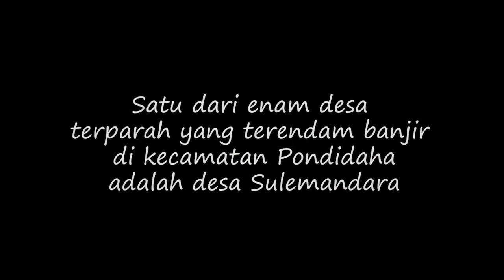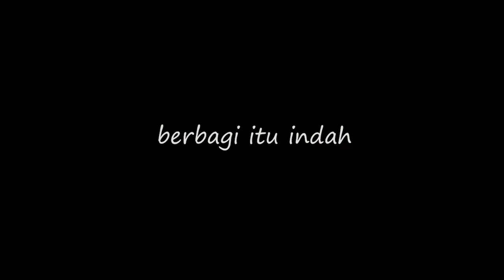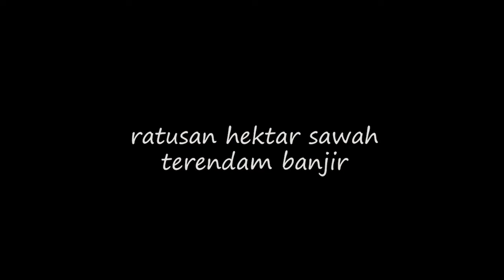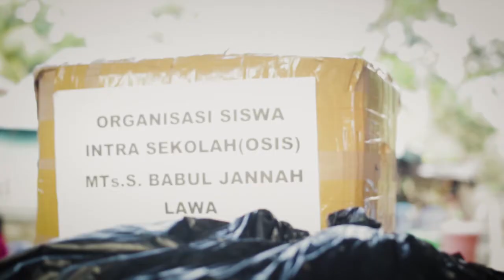Banjir Pondidaha - Sulemandara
Kisah Pilu Sulemandara
Video ini adalah banjir yang terjadi di desa Sulamandara, Kecamatan Pondidaha tahun lalu.
Jika musibah kadang membuat kita dekat kepada sesama, maka yang terpenting adalah seberapa besar peduli kita berbagi.
Sulemandara adalah satu dari enam desa yang terendam banjir di kecamatan Pondidaha, kabupaten Konawe.
Video ini tayang pertama kali di fanspage Jodha Lasiawa TV dalam tajuk Jodha Lasiawa Berbagi pada tanggal 14 Juli 2019.

Terima Kasih Kepada:
MT Arroudhah Masjid Al Ikhlas Lapunto, Muna
Jodha Lovers Ternate
Jodha Lovers Kendari
Kepala Desa dan Warga Sulemandara
Fildan
Semua pihak yang mendoakan
Video Dokumentasi: Adhy Rical
Jabat erat hati,